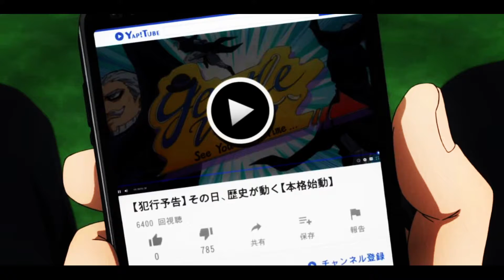La Brava & Gentle Criminal (Partners in Crime)